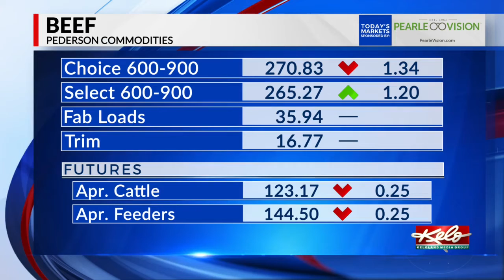Monday Ag markets, April 12